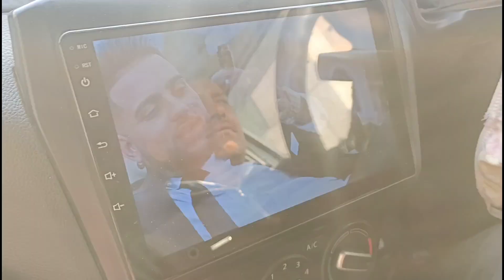मिस्त्री जी को मुख्य अथिति बनाकर प्रोग्राम में ले गए mistri vlog | chief guest vlog new vlog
amit boss narwana house tour
daily vlog
lifestyle vlog
event vlog
vlog music
mistri vlog
trending vlog
viral vlog
desi vlog
amit boss narwana
family vlog
vlogging
trending
viral